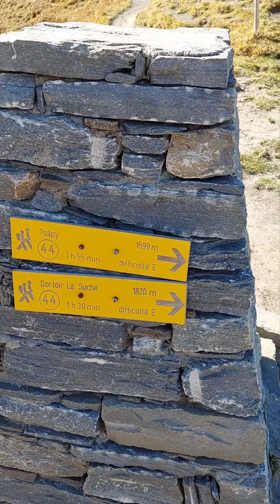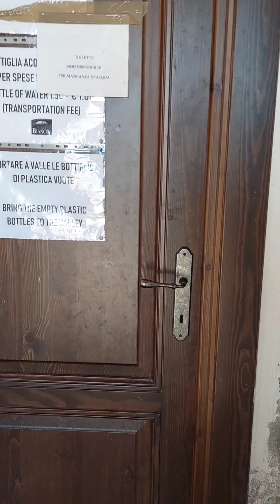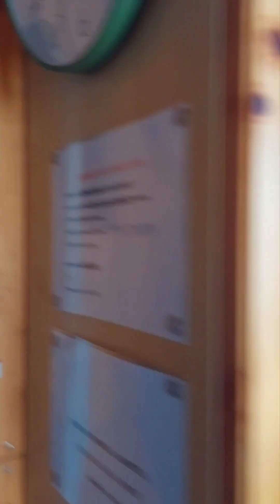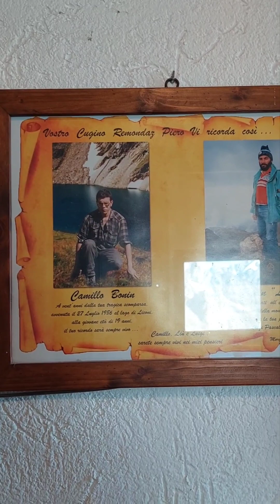Testa di Licony e Bivacco Pascal